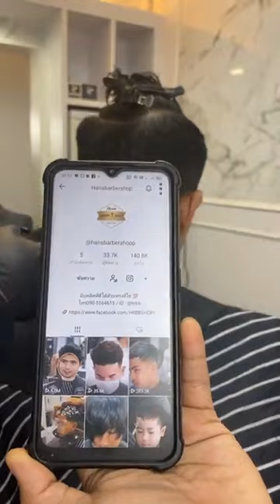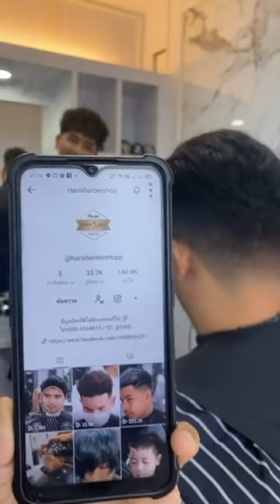แนะนำเทคนิคการทำเงาผมตรงท้ายทอย By HRBB